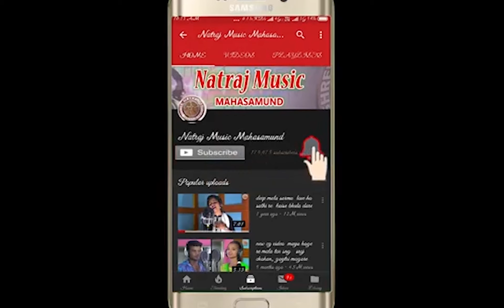jhumat aabe || aipat sing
Audio Credit
Song :- humat aabe
Female Singer :- aipat sing
Male Singer :- aipat sing
Lyrics :- aipat sing
Music Composer :- arpit sing
Music Lable :- Natraj Music Mahasamund
Audio Mixing :- d patel
Recordist :-d patel
Recording Studio :- Natraj Studio Mahasamund
Rythem :-

Video Credit
Actor :-
Producer :- Revati Patel
Director :- DHANURJAY PATEL
Screen Play :-
Camera :-
Video Edit :-
Uploading :-
Language :- Chhattisgarhi
Lable :- Natraj Music Mahasamund
Genre :- Regional
Makeup : -

* ANTI-PIRACY WARNING *
This content is Copyright to "NATRAJ MUSIC". Legal action will be taken against those who violate the copyright of the following material presented!